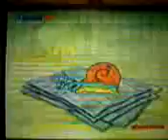Spongebob without tears part 2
By bomz